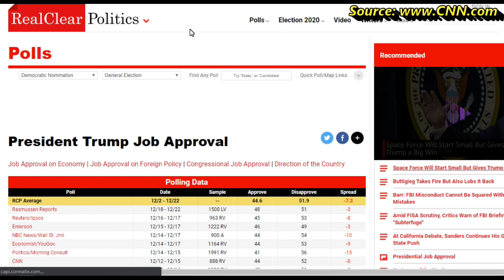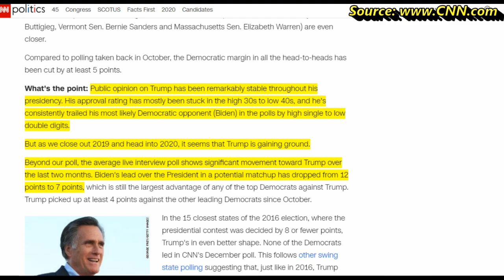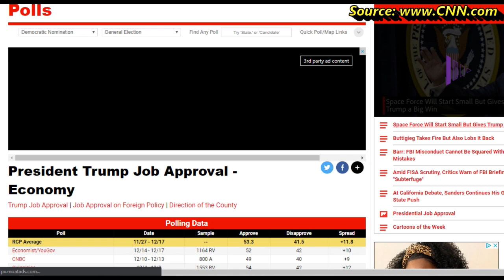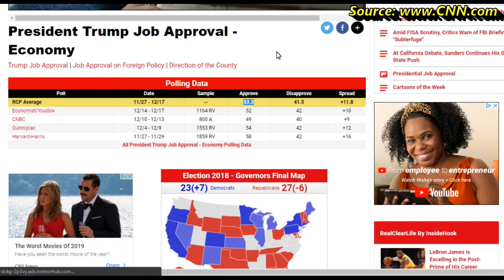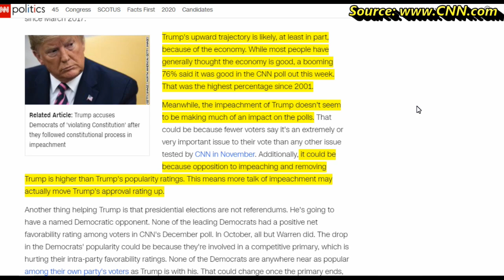CNN Admits Trump is "Gaining Ground"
CNN is admitting that President Trump is actually gaining ground in regards to the Impeachment.

Follow Me On This Sites NOW!!!

Bitcoin - 3MteKShKD2VfBbvXb19ECfiNYsbG6hpxqh
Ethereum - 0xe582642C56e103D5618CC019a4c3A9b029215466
Litecoin - MAjAj6P2XapoCrFUtHjaowGDwiFyqKXquw